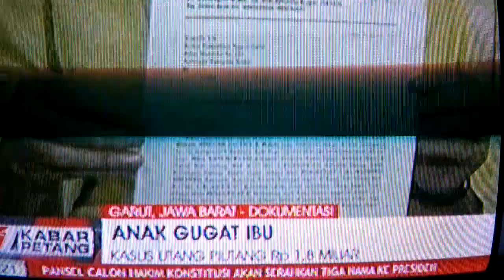HEBOH!!! ANAK GUGAT IBU KANDUNG NYA SENDIRI KE PENGADILAN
Gugatan tersebut berawal dari pinjaman yg di lakukan beberapa tahun oleh ibu ke anak nya. Karena ta kujung di kembalikan, sang anak menggugat ibu nya agar membayar hutang2 nya kepada anak nya. Semoga kejadian ini bisa menjadi pelajaran bagi kita semua.